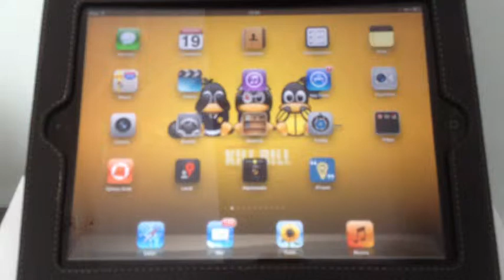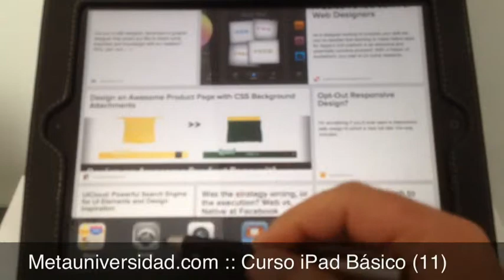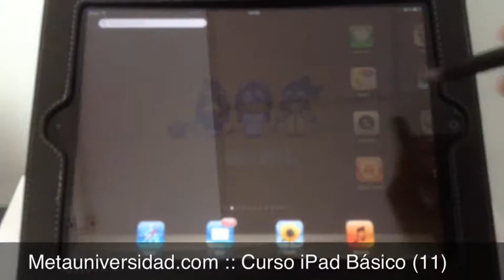Curso iPad Básico (11) Cambiando con rapidez de una aplicación a otra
Undécima video-lección del curso básico para aprendizaje del iPad. Curso que está publicado en Metauniversidad.com